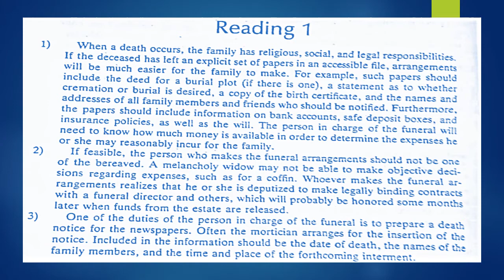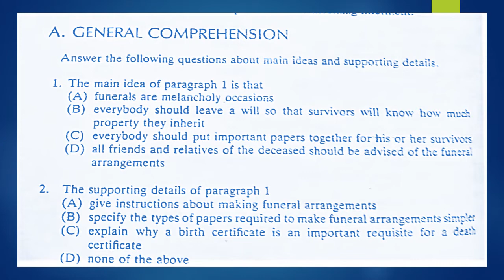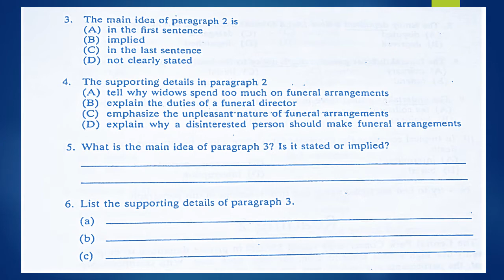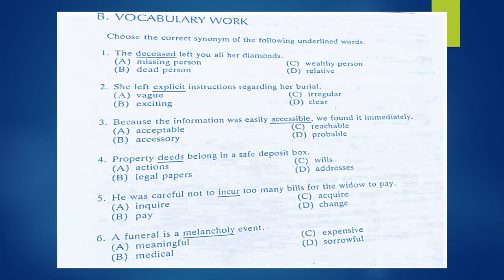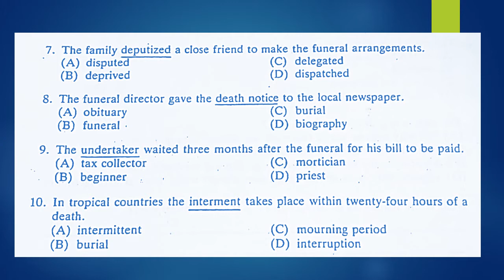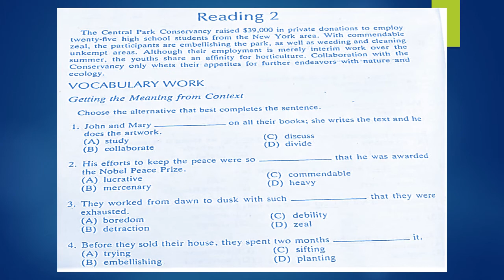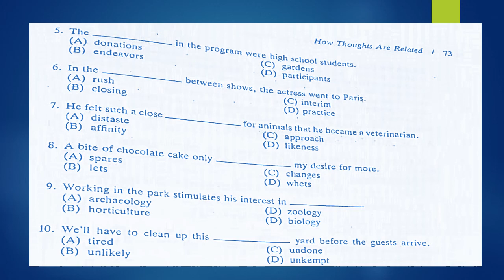Reading 1 lesson 9